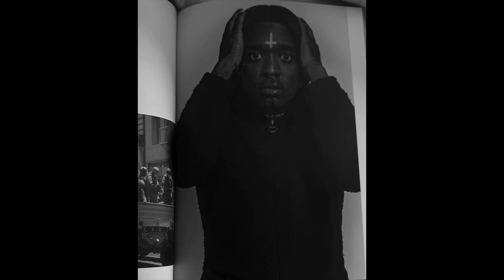[FREE] Osamason x Ok Flex Musix Type Beat "Raw"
otherwise hit me up @finngot1t on Instagram to negotiate prices.

BPM: 160

If used please tag finngotit or [prod. FinnGotIt]

MadeinTYO Type Beat Young Nudy Type Beat Nebu Kiniza Type Beat